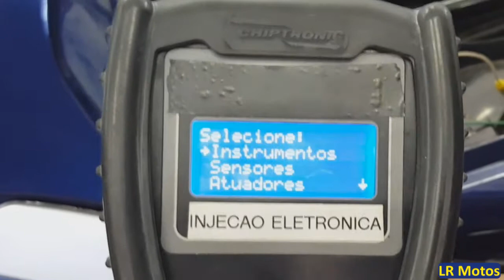LR Motos - Revisão no Sistema de Injeção Eletrônica da Yamaha Fazer 250 - Azul